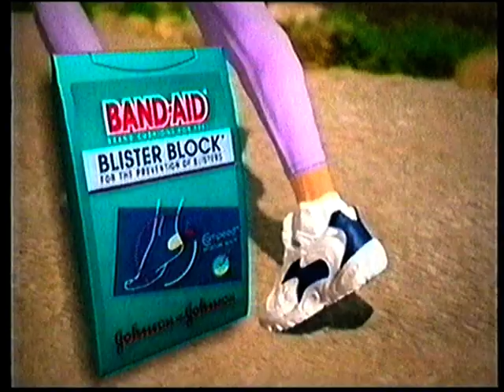Old ads 1999 TV2 New Zealand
old ads adverts nz 90s